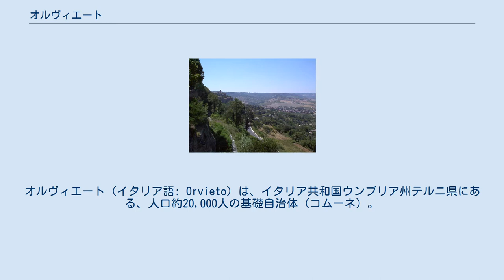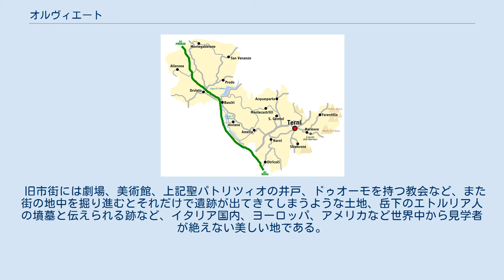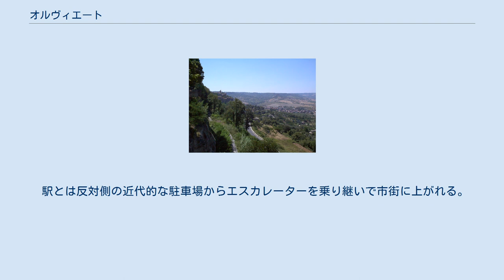オルヴィエート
オルヴィエート（イタリア語: Orvieto）は、イタリア共和国ウンブリア州テルニ県にある、人口約20,000人の基礎自治体（コムーネ）。
 テルニ県概略図 テルニ県北西部のコムーネ。
 丘の上に作られた要塞都市。
古くからエトルリア人が住んでいたが、紀元前280年ごろにローマ人に攻め落とされ、近隣に逃れた。
以来この街を「ウルブス・ウェトゥス (urbs vetus)」（ラテン語で「古い町」の意）と呼んだのが訛ってオルヴィエートと呼ばれるようになったといわれている。
 「スローシティ」加盟都市。
同運動の本部が置かれている。
 シニョレッリの壁画「最後の審判」などで有名なゴシック様式の壮麗な大聖堂（オルヴィエートのドゥオーモ）をはじめ、今も中世さながらの街並みを残す。
 また、白ワインの産地としても世界的に有名。
 16世紀にローマ略奪のためこの地に逃れてきた教皇クレメンス7世が作らせた、サン・パトリツィオの井戸 (il pozzo di San Patrizio) という遺跡が残っている。
 直径13m・深さ62mという大きな縦穴で、内壁に沿って設けられた長い螺旋階段を降りて水を汲みに行く。
 水の運搬の便のため、階段は上り用と下り用が別々に設けられ二重螺旋状になっている。
 現在も公開されており、実際に底まで降りていくことができる。
 旧市街には劇場、美術館、上記聖パトリツィオの井戸、ドゥオーモを持つ教会など、また街の地中を掘り進むとそれだけで遺跡が出てきてしまうような土地、岳下のエトルリア人の墳墓と伝えられる跡など、イタリア国内、ヨーロッパ、アメリカなど世界中から見学者が絶えない美しい地である。
 市としては旧市街とは別に郊外に新市街、工業地帯をもつ、またウンブリアJAZZの祭典は世界に知られている。
 ローマ・テルミニ駅より鉄道、新幹線鉄道を利用の場合1時間10分、フィレンツェから2時間10分程度、オルヴィエート駅からはフニコラーレ（ケーブルカー）のオルヴィエート鋼索線にて岳上に築かれた旧市街地まで地中経由で訪れられる。
自動車利用の場合は高速道路により、これもローマから一時間程度で到達する。
 駅とは反対側の近代的な駐車場からエスカレーターを乗り継いで市街に上がれる。